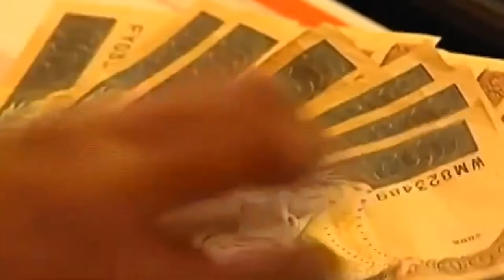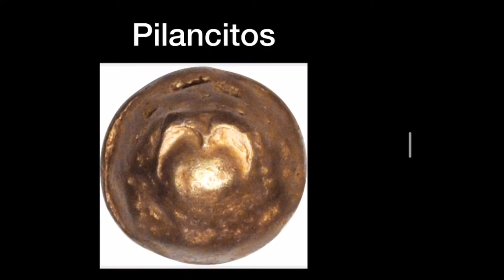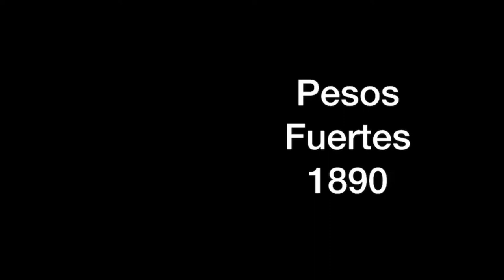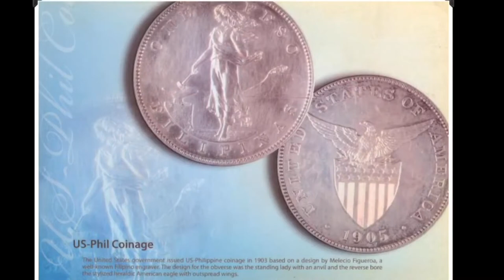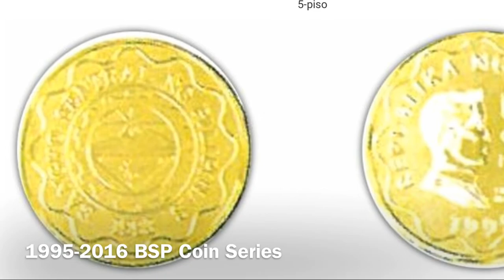Kasaysayan ng Pera sa Pilipinas | Social Studies, Sibika at Kultura | High School Homeschool Proje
Halina't tayo ay sabay-sabay matuto tungkol sa kasaysayan ng salapi ng Pilipinas!

Subject: Social Studies | Sibika, Kultura at Ekonomiks | Grade 10
Editing Tool: iMovie